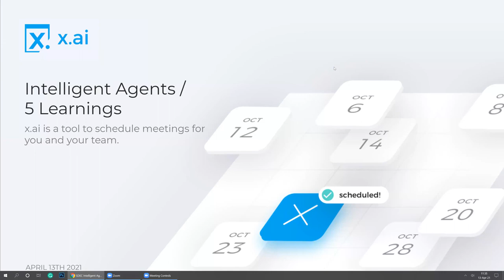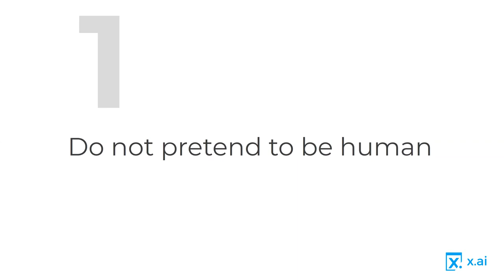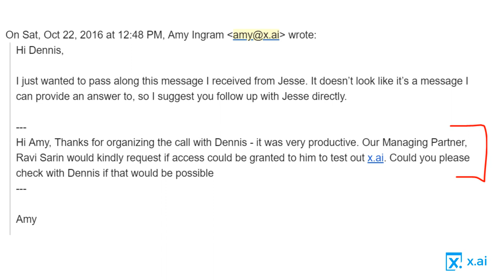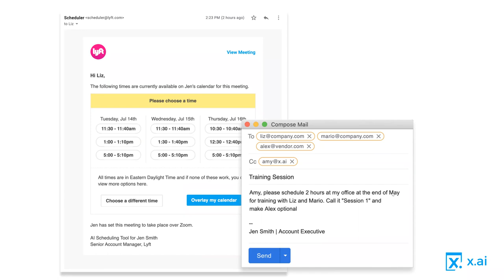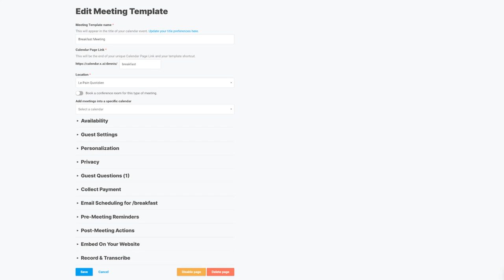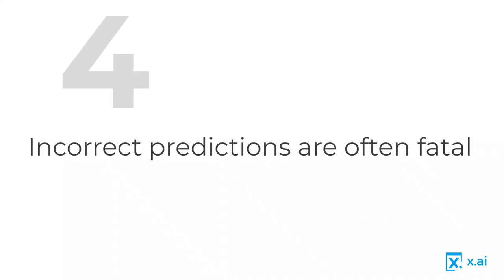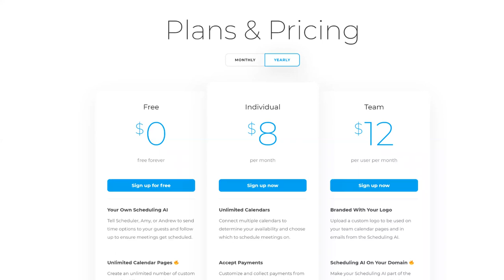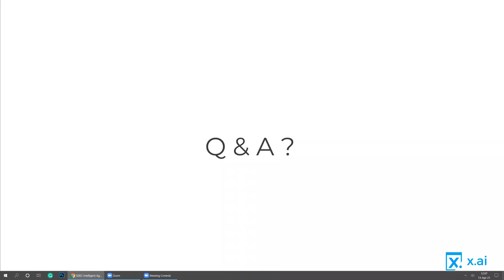Data Science | Using Intelligent Agents — 5 Learnings - Dennis Mortensen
In this this FEC session, Dennis Mortensen shares his experience and 5 learnings of using intelligent agents.

- Why you do not pretend to be human.
- Why dialogue is not the only UI.
- Why you should not over index on NLU.
- Why incorrect predictions are likely to be fatal.
- Why you should price agents as software.

Not already a member? Join now to receive details of all out upcoming webinars and content.